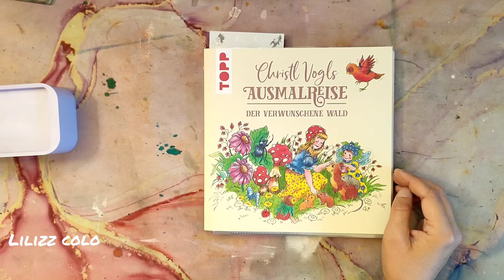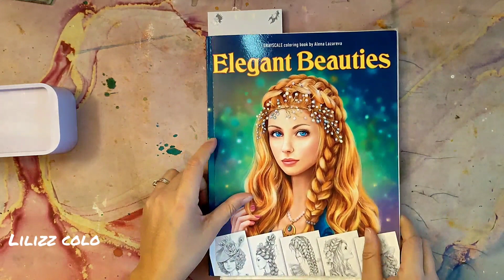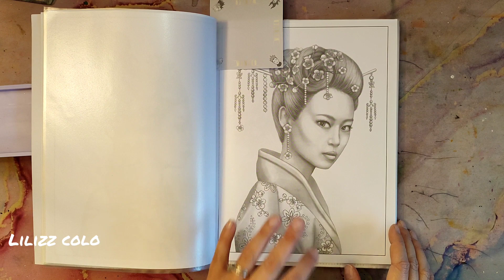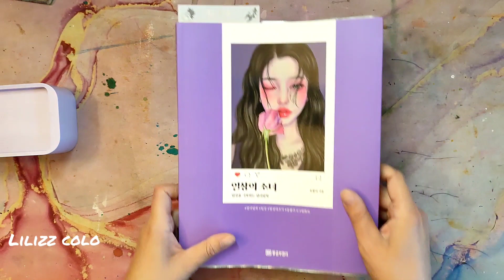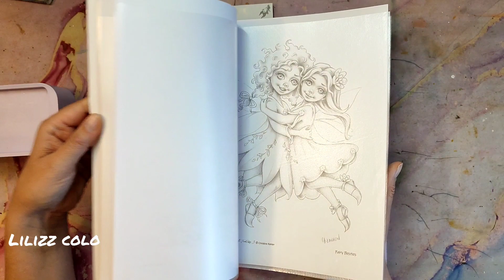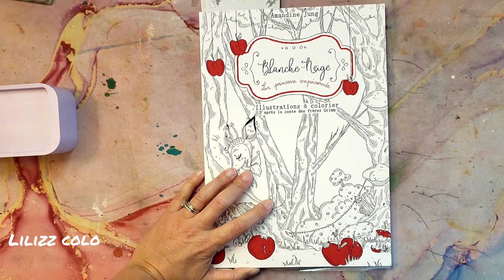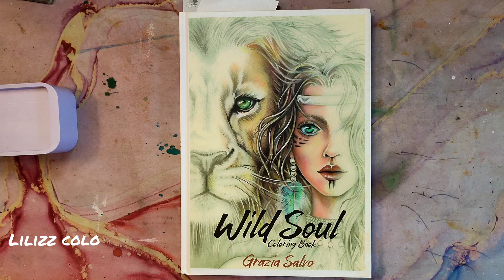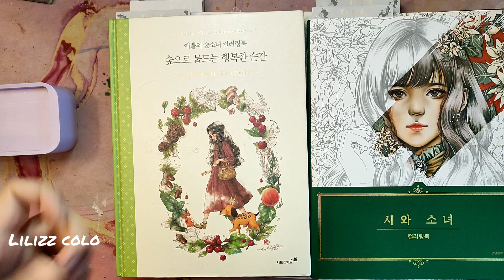PAC pour le pac ou pas cap 1er trimestre 2023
Vouci une idée de ma sélection colo pour le PAC ou pas CAP 1 er trimestre 2023

Merci de laisser un petit 👍 si la vidéo vous a plu.
N'hésitez pas à laisser un commentaire ça me ferait plaisir de le lire
Et surtout n'oubliez pas d'activer la petit cloche si vous ne voulez pas loupé de vidéo 😁

Ma wishlist